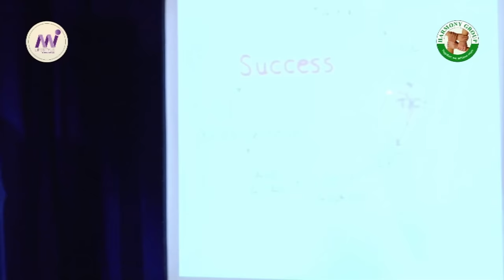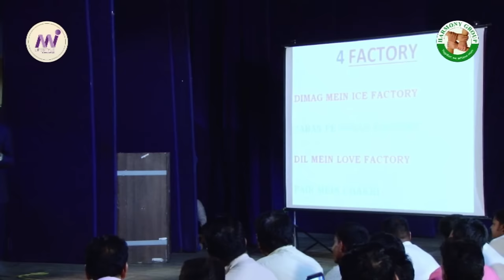RAJESH YADAV SIR ROYAL DIAMOND PAST KYA THA OR PRESENT KYA HAI PURA VIDEO DEKHOGE TO PATA CHALEGA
KA FIRST ROYAL DIAMOND RAJESH YADAV SIR
KA PURA STORY HE
AGAR DIL SE PURA VIDEO DEKH LIYA TO
DIRECT SELLING INDUSTRY ME AAP BHI HUNDRED PERCENT SUCCESS HO SAKTE HO